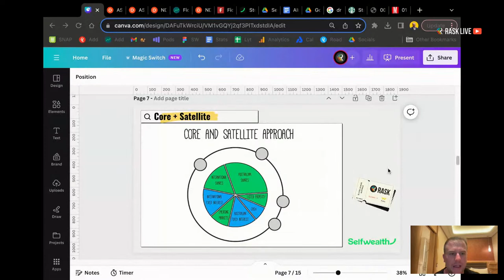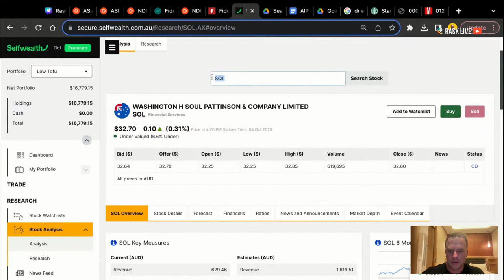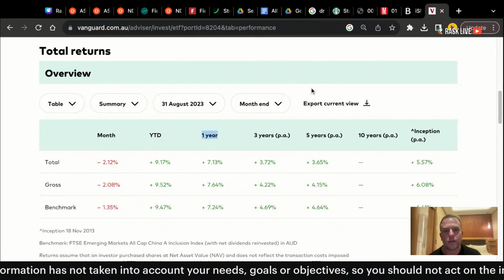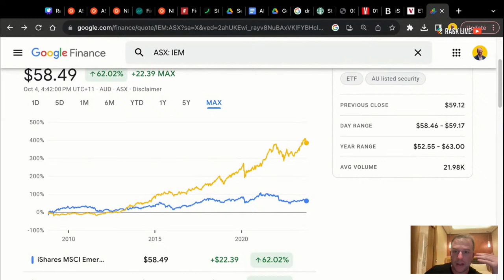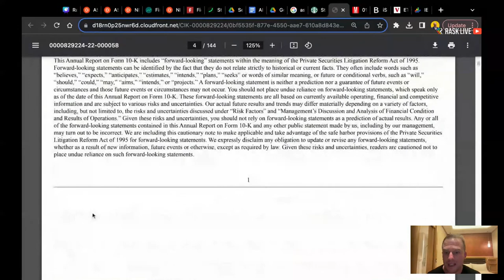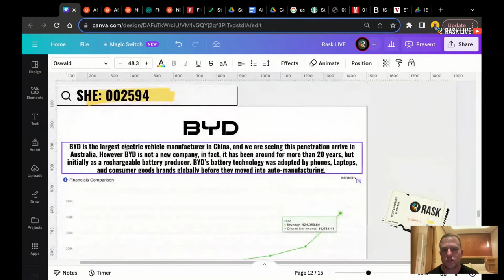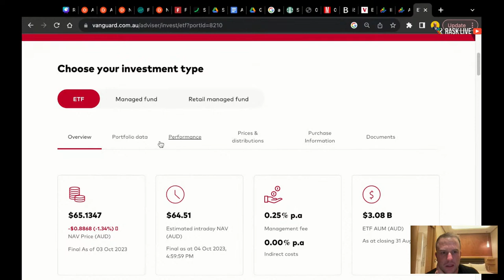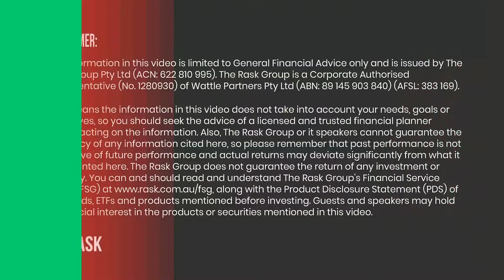ASIA, BYD, ANZ, SBUX & FEMX: Core, Satellite, Avoid | Rask LIVE #4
Should we add Starbucks Corp (NASDAQ: SBUX) to our Core share holding? How about the Betashares ASIA ETF(ASX: ASIA) -- satellite or core? Or perhaps we should be avoiding ANZ Banking Group (ASX: ANZ) all together?

In this very special Rask LIVE, Chief Investment Officer Owen Rask dives into 5 of your favourite stocks, funds & ETFs asking - should they be a core, satellite or... AVOID?

Investments covered, include:
Fidelity Emerging Markets Fund (ASX: FEMX)
Starbucks Corp (NASDAQ: SBUX)
Betashares Asia Technology Tigers ETF (ASX: ASIA)
BYD Ord Shs A (SHE: 002594)
Australia and New Zealand Banking Group (ASX: ANZ)

Rask Live is a weekly ASX investor education program, covering the latest in ASX shares, ETFs and US stock market ideas. Owen Rask also covers the latest in Australian property, behavioural economics, psychology and more.

That means the information has not taken into account your needs, goals or objectives, so you should not act on the information until you have spoken to a licensed and trusted financial planner. Owen is the Founder and Director of The Rask Group Pty Ltd (ACN: 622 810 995), which is a Corporate Authorised Representative of No. 1280930 of Wattle Partners AFSL: 383 169.

The views expressed in this livestream are solely those of Owen Rask and/or expert guests, and do not necessarily reflect the views or opinions of Selfwealth, The Rask Group, or any of our partners.